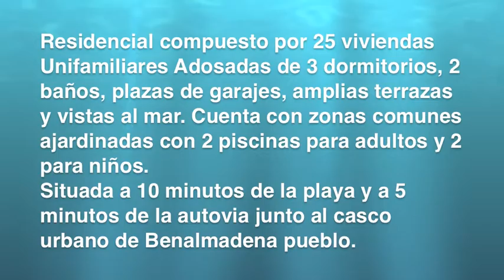Venta de adosados de obra nueva en Benalmádena REF on252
REF on252: VENTA DE ADOSADOS DE OBRA NUEVA EN BENALMÁDENA

Residencial compuesto por 25 viviendas Unifamiliares Adosadas de 3 dormitorios, 2 baños, plazas de garajes, amplias terrazas y vistas al mar. Cuenta con zonas comunes ajardinadas con 2 piscinas para adultos y 2 para niños.
Situada a 10 minutos de la playa y a 5 minutos de la autovia junto al casco urbano de Benalmadena pueblo.

 Calidades: aire acondicionado, cocina amueblada, suelos de mármol,  armarios empotrados.